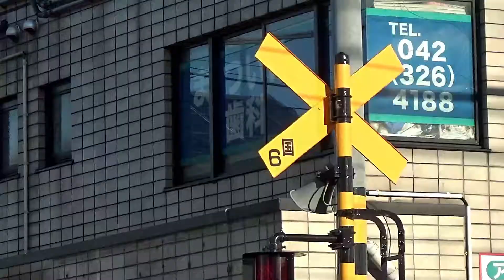国分寺６号踏切は恋ヶ窪駅のすぐ横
西武国分寺線国分寺６号踏切（恋ヶ窪駅脇）
国分寺駅から徒歩で移動し、国分寺～恋ヶ窪間３つ目の踏切です。

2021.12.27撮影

西武池袋線（池袋から東飯能間全部）・豊島線・狭山線・多摩川線・西武新宿線（東村山から本川越間全部）

その他、季節限定のイベント等を紹介した「季節のお出かけ」シリーズもあります。